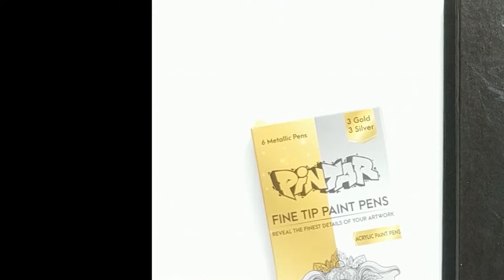Get Creative with Pintar + Wish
Create beautiful works of art on any surface with these Pintar paint pens. Draw on rocks, wood, glass, metal, ceramic... anything you can dream up! What would you make?